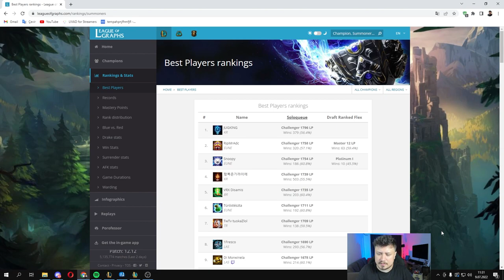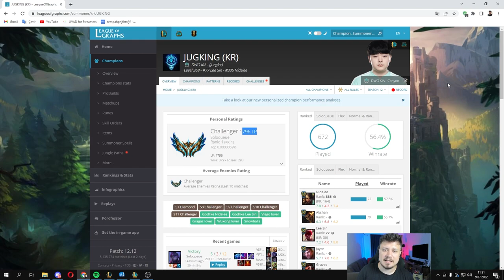En yüksek LP'li dünyanın en iyi ormancısı Canyon analiz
En yüksek LP'li dünyanın en iyi ormancısı Canyon analiz Adlı videom yayında! Rehber gameplay videoları oynanış özet leri challenger analiz leri ve LoL moba maç yayın anları devamı için videoyu beğenmeyi unutmayın.